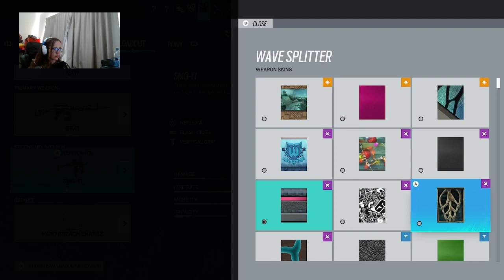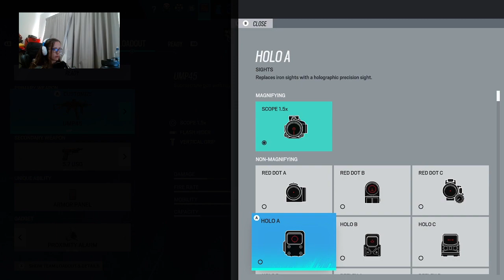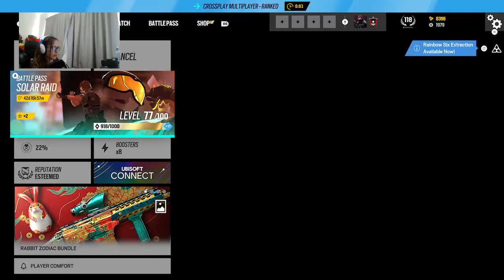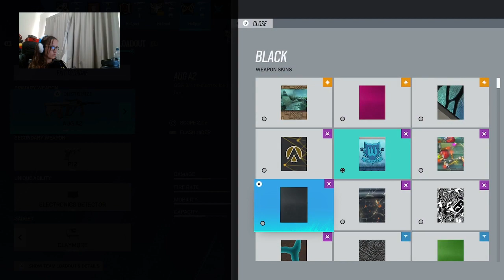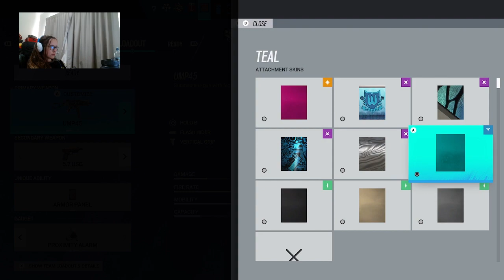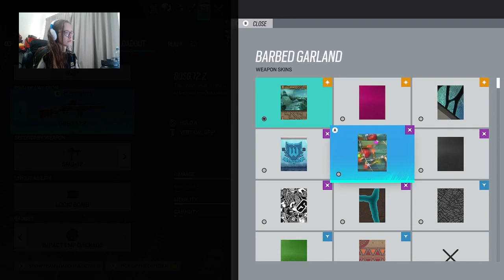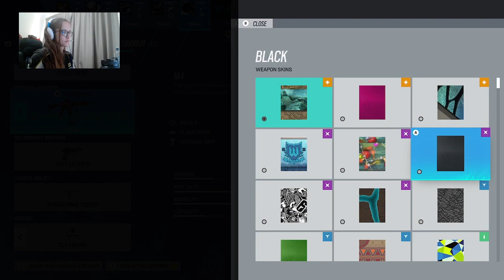STILL STUCK IN COPPER :( (Rainbow six siege)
Honestly, I wish I got a better rank this season because being in copper rank is just annoying and I have tried winning matches many times but lose them alot this season which is sad but hopefully I will strike back and get a better rank!

Xbox user is GhostLegendX988
insta user is thelegendriderx
tiktok user is ghostriderkatex

Thank you all for watching!, dont forget to check out yesterday's video if you have not already and trying to get to 1k subscribers this year so if you wanna help me reach that goal then feel free to subscribe!